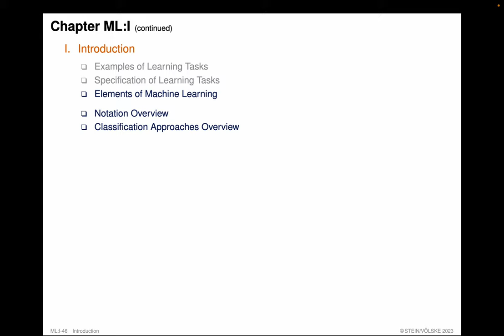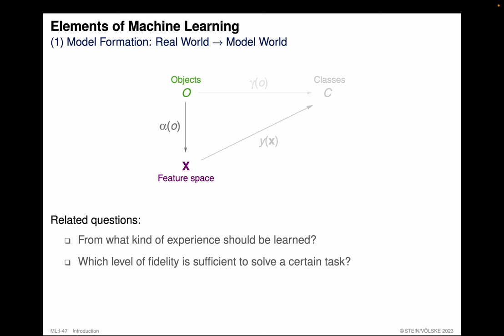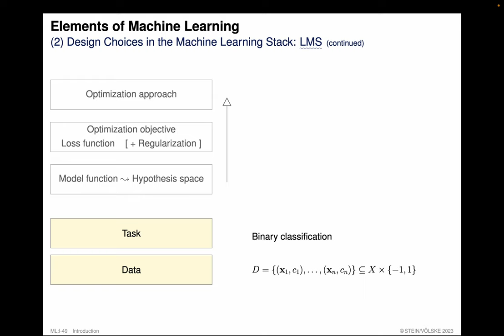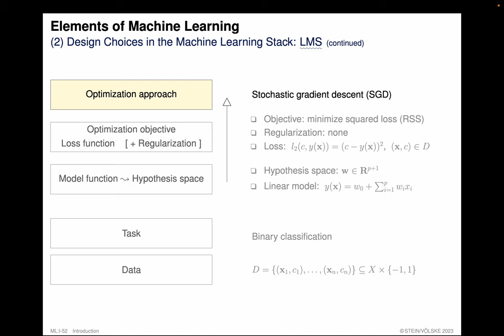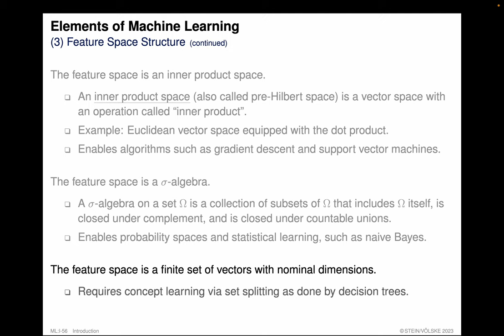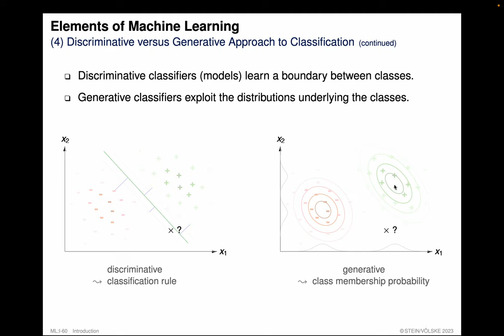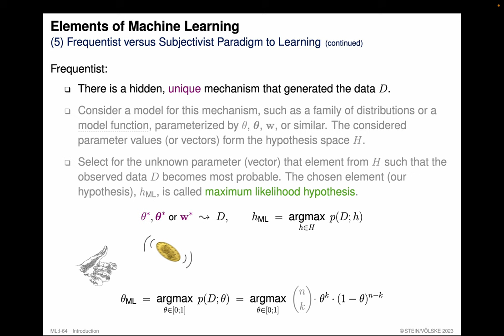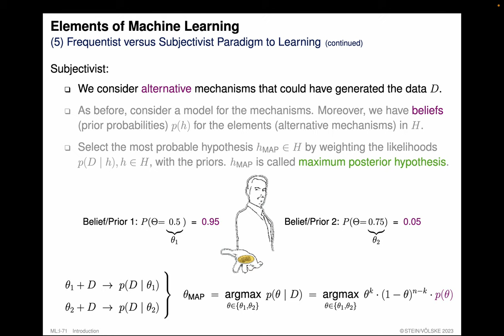Foundations of Machine Learning » Introduction » Elements of Machine Learning